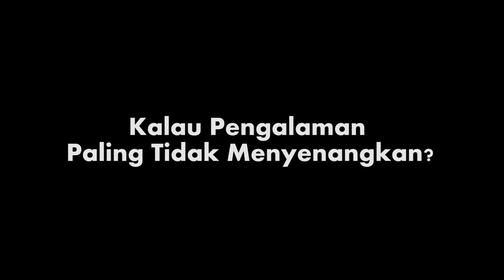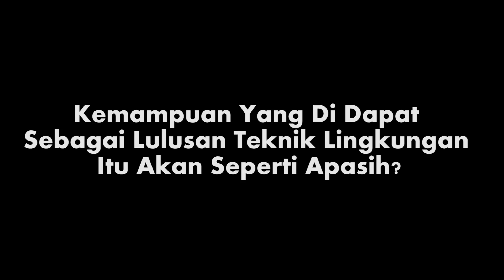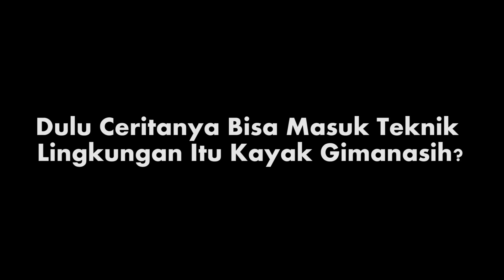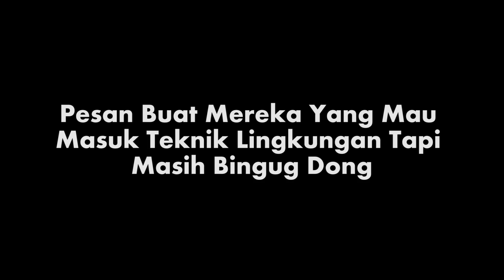KULIAH JURUSAN TEKNIK LINGKUNGAN DI UNIVERSITAS INDONESIA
More info Tentang Jurusan Teknik Lingkungan
(soon yaa lagi ditanyain wkwk)